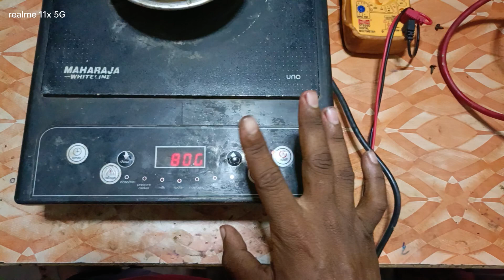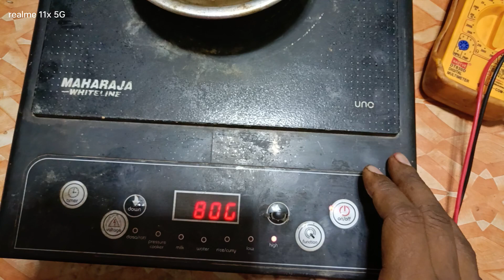continuously not heating problem in induction chulha